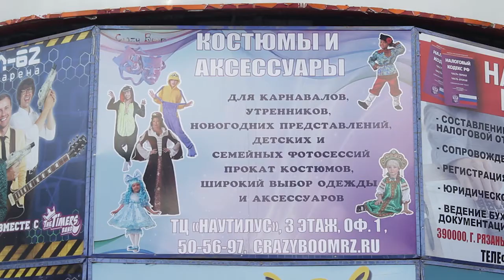Где купить карнавальный костюм?